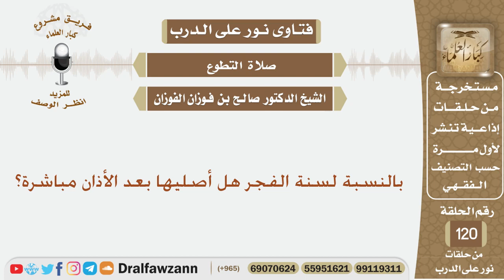بالنسبة لسنة الفجر هل أصليها بعد الأذان مباشرة؟ الشيخ صالح بن فوزان الفوزان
نص السؤال:
بالنسبة لسنة الفجر هل أصليها بعد الأذان مباشرة؟
السيرة الذاتية :
للاشتراك في قناة الشيخ صالح الفوزان

رئيس الفريق
لمشروع كبار العلماء